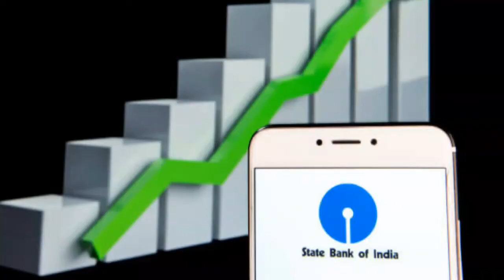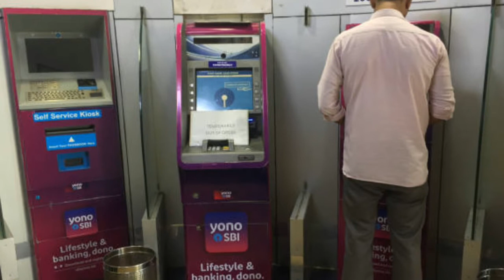How To slove The Money with Dra problems onSBI atm ||what wrong in18-09-2020||sbi up dates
How To slove The with Dra problems on SBI atms ||what wrong in 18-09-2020 || Sbi up Dates .

sbi is one of the best bank in india . its large of atms  . so meny tranjanctions in the atms  in banking sectar . sbi is up date in otp on cash delivary in 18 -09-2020.  start the new type of cash delivarys in sbi atms.

you are whatching vishnu vardhan tech guru channal ,

hai friends my name is vishnu my chanal name is vishnu vardhan tech

 guru my chanal videos are given in below whach enjoy

you can fallow on my social accounts